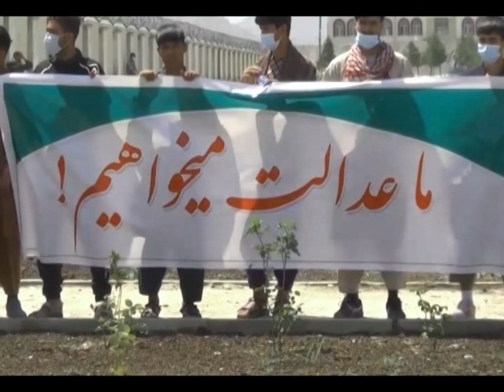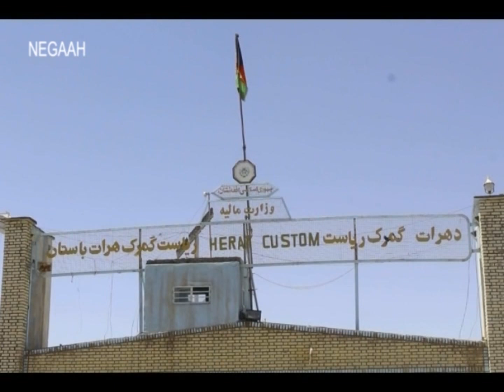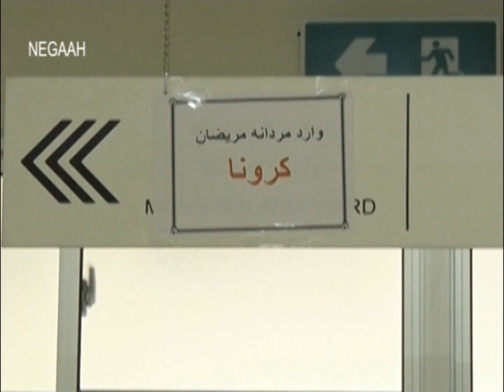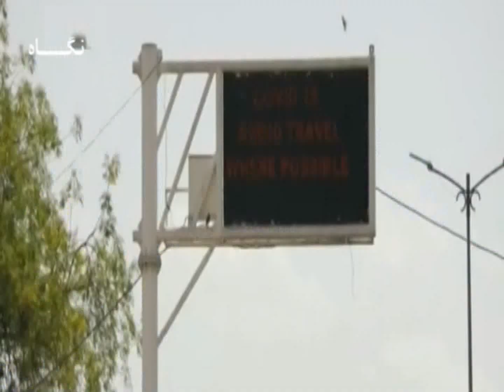Negaah TV, 6pm News Services Jun 21, 2021/سرویس خبری ساعت 6 عصر تلویزیون نگاه 31،جوزا 1400